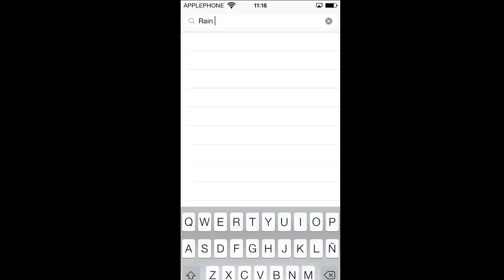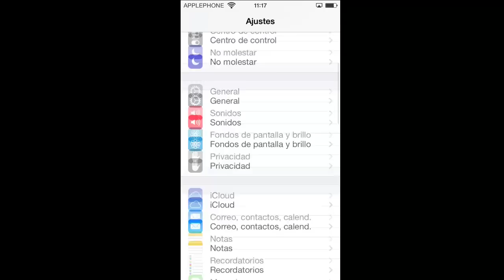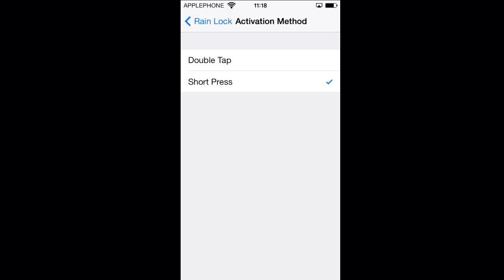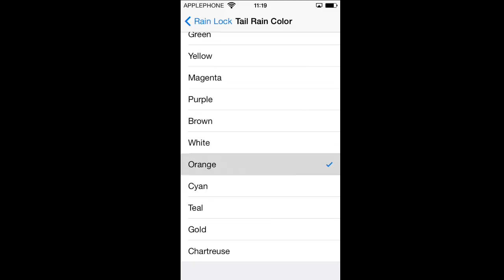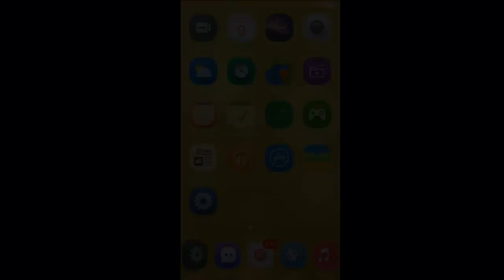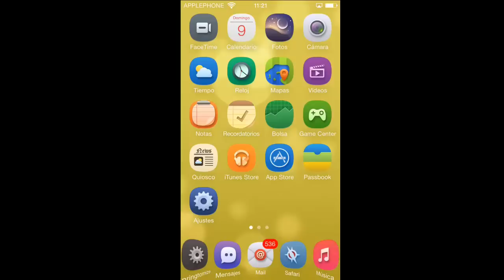Rain Lock [Tweak] de [Cydia] [iOS 7]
Hola amigos de Youtube el día de hoy les traigo un tweak llamado Rain Lock el cual nos personalizara nuestro dispositivo tal y como lo muestro en el video, este Tweak lo pueden encontrar en la repo de BigBoss y tiene un costo de $2.50, pero tambien lo pueden encontrar en la repo de hackyouriphone totalmente GRATIS!!